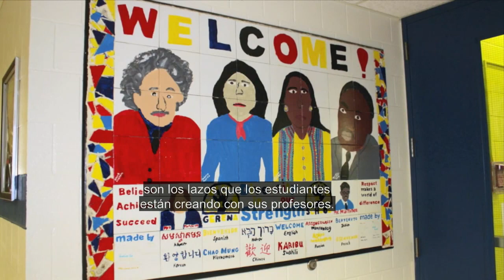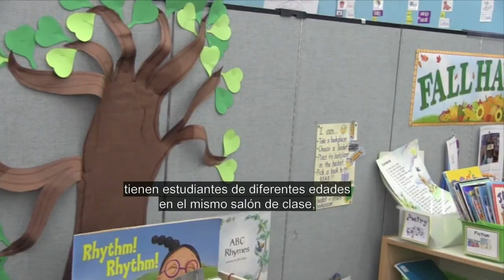Divided We Stand: A Street in Our School, Segment 3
WGBY LYMI co-teaches the community-based learning course "Community Narratives: Digital Storytelling in Springfield" with Professor Rogelio Miñana which is offered each fall semester. Many of the students have no previous video production skills and have never visited the community. In this segment students will share their class experience, perspectives as outsiders learning about the Gerena School, and discuss the various aspects they documented in their videos.